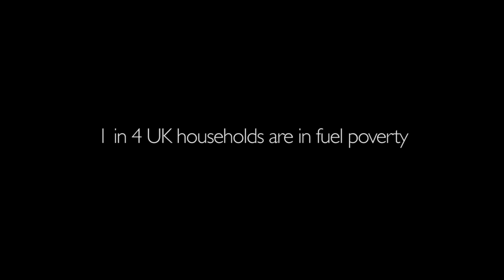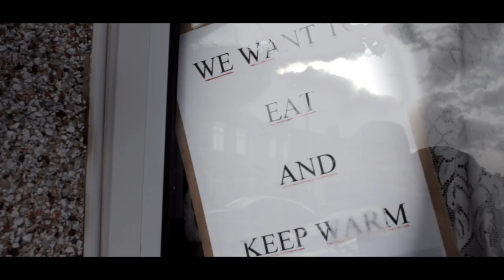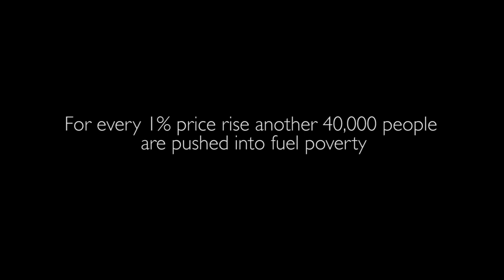A Nail In the Coffin: a short film about fuel poverty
On Thursday 29th November, Fuel Poverty Action, Disabled People Against the Cuts and the Greater London Pensioners' Association targeted the Treasury to highlight their responsibility in fuel poverty deaths. Watch this film to find out what happened and to hear from those worst affected on how the cuts, soaring energy bills and cold homes are impacting on their lives.

and follow @FuelPovAction on Twitter.